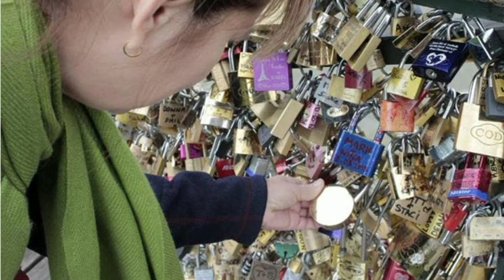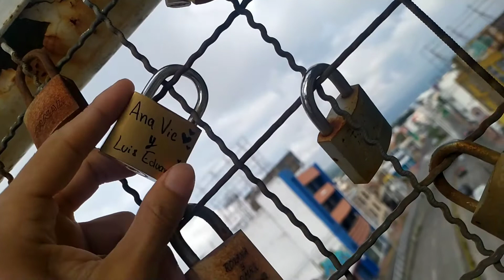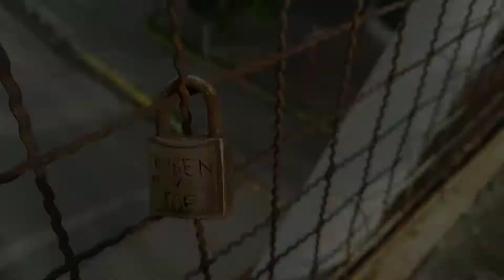FUIMOS al puente más ROMÁNTICO de Tepic! CONÓCELO!!!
fuimos a visitar el Puente más ROMÁNTICO de la ciudad de Tepic!!! descubre cuál es y no se te olvide seguirnos